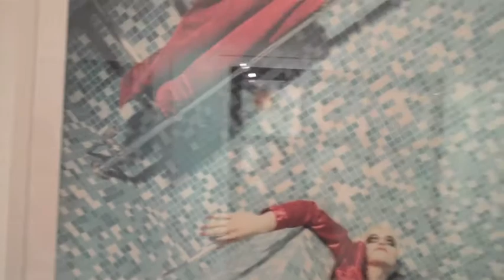Dave Stewart Songbook - Photo Exhibition opening (7.11.09, Morrison Hotel Gallery San Diego)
- The Eurythmics Fanweb

Get Dave Stewart's photo + story book inkl.